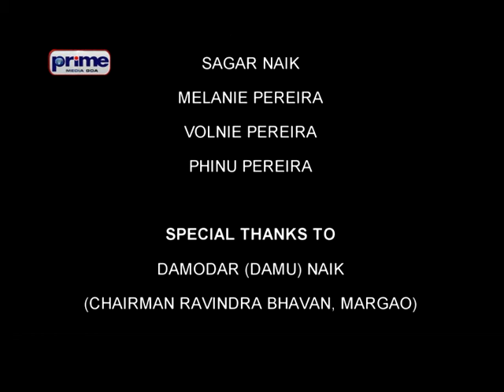Rahasya Desire Ep 07